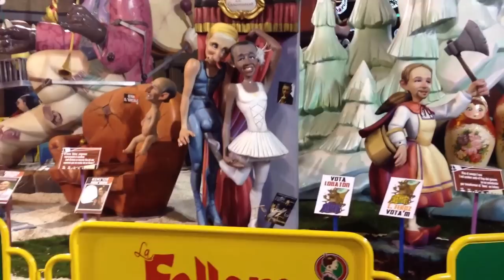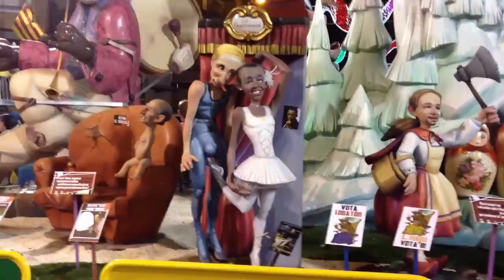Русское такси Валенсия. TAXI-VALENCIA.RU "Праздник огня", Валенсия. Испания. - Las Fallas 2015 №1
"Праздник огня",  Валенсия. Испания. - Las Fallas 2015 часть №1
Вот работал ночью. По дороге снял))